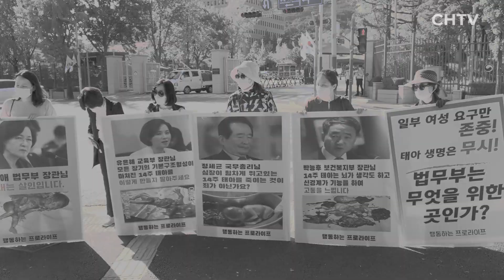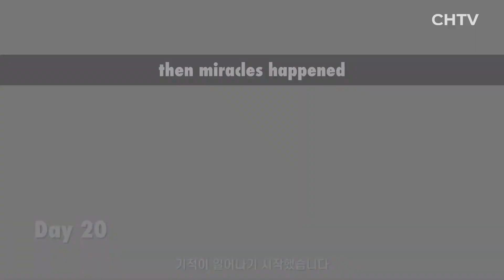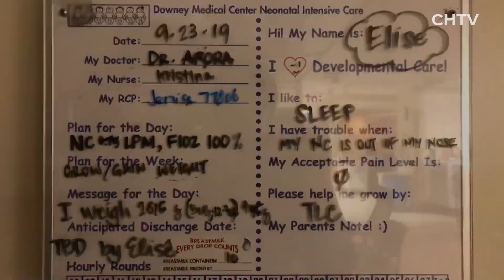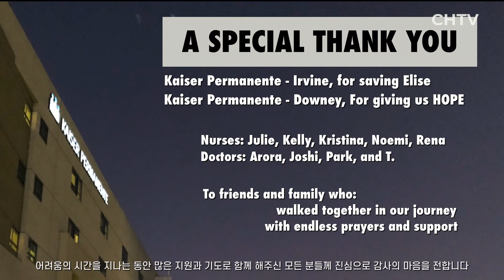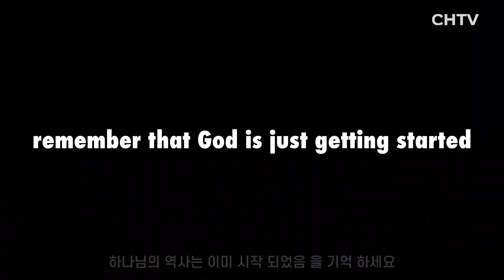23주만에 태어난 초미숙아 하순이 이야기 '118일의 기적' - 태아의 생명은 소중합니다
영상제공:삼순가족

지난 6월 생일을 맞은 하순이는 23주만에 때어난 초미숙아 이른둥이 입니다.

간절한 기도와 의료진의 헌신적인 노력으로 이 아이는 118일만에 퇴원하여 아주 건강하게 자라고 있습니다.

*지금 우리나라에서는 낙태의 합법화 논의가 정부 주도로 이루어 지고 있습니다.

일부 급진 페미니스트 여성단체들이 주장하는 '여성의 선택권'만을 강조하는 위험한 낙태 합법화 시도는 태아의 살인을 법으로 허용하는 위험하고 끔찍한 악행입니다.

잉태될 때 부터 그 생명을 인정하여 태어나면 한 살을 주는 우리나라 대한민국이 어쩌다가 이렇게 되었습니까?

생명존중과 양심과 도덕이 살아있는 국민이 대부분인데 왜 이런 악법을 제정하려 하는 것입니까?

정부는 제발 국민의 목소리, 아니 양심의 목소리를 먼저 듣고 국민에게 도움이 되는 올바른 법을 만드십시오.

🎥제작 : CHTV